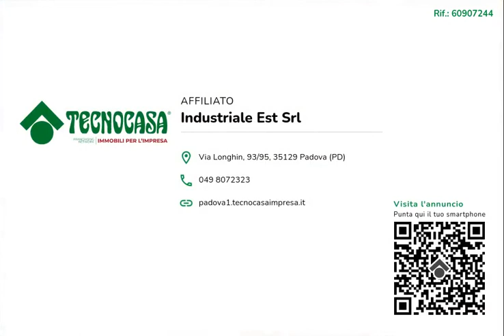60907244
Ufficio di 100 mq in locazione in zona Padova Uno (PD).